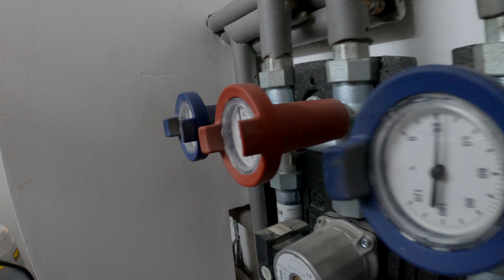Servis kúrenia v Ružomberku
Dnes sme u zákazníka čistili vykurovací systém, pozostávajúci z plynového kotla, podlahového kúrenia a radiátorov. Podlahové kúrenie bolo zasesené, rovnako ako aj radiátory. Pri kontrole expanznej nádoby sme navyše zistili, že je prasknutý vak v expanznej nádobe. Nádobu sme vymenili za novú, naištalovali aj nové odvzdušňovacie ventily a systém teraz funguje akoby bol nový.